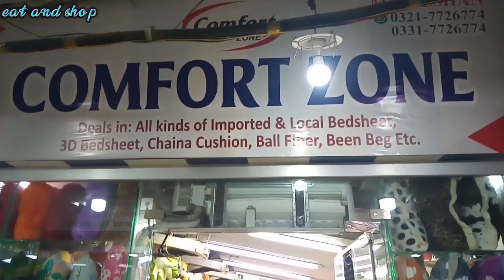Imported Toys For Kids | Wholesale Stuffed Toys | Teddy Bear/Baby Seater/Sofa Cum Bed